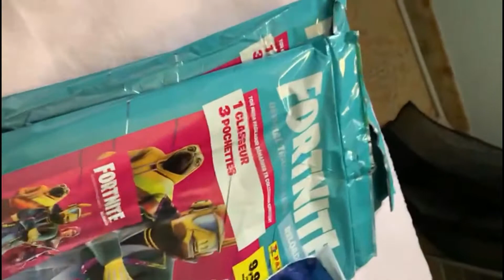les jeux olympiques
salut les amis j'espère que vous allez tous très bien

on se retrouve pour une nouvelle vidéo dans cette vidéo on va parler des jeux olympiques

à gagner cette vidéo une carte PS plus